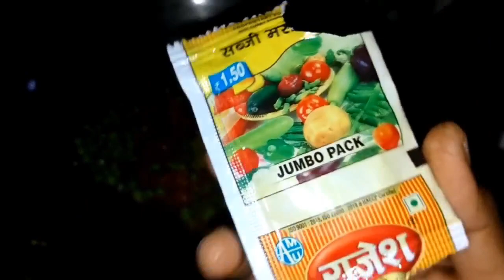देसी तरीके से मैग्गी बनाना सीखें मैगी की रेसिपी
Ushavllagefood#savitrikumariofficial आसान तरीके से मैग्गी बनाये देसी तरीका मैग्गी की रेसिपी Poonam santosh no.1

thanks